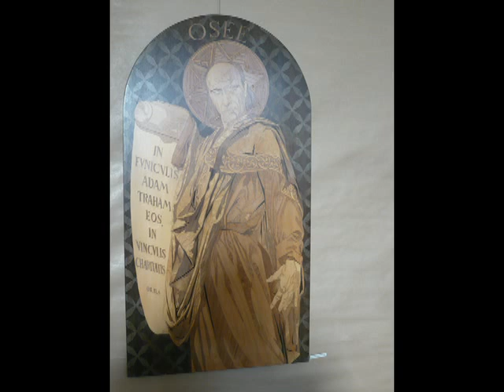Visit L'école -Boulle - School - Paris 2012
l'Ecole Boulle Paris : Sculpture sur bois - Marqueterie - Tournage d'art - Menuiserie en sièges - Restauration de mobilier - Modelage - Ebénisterie - Ciselure - .

Visit of the Boulle school in Paris